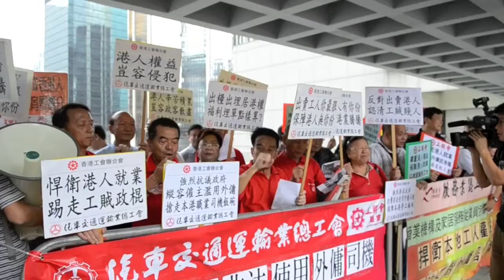工聯會捍衛本地工人就業 抗議行動2011.09.30 -(1)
高等法院於2011年9月30日就外傭居港權案宣伂裁決，工聯會聯同汽車交通運輸業總工會、飲食業總工會、服務業總工會、商業機構及家居服務從業員協會等屬會、近100名工友代表前往高等法院等候裁決，及後遊行至政府新總部遞交請願信，促請政府儘快釐清法律細節，以保障本地工人權益。